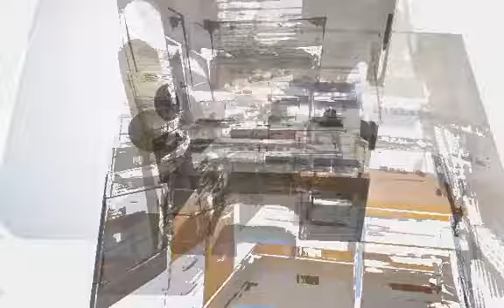Compra Piso en Terrassa - Zona Previlegiada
ELIJA SU MEJOR INVERSIONZONA CENTROEN FRENTE Z... Para más información visita